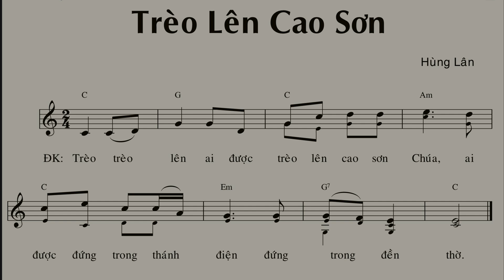Trèo Lên Cao Sơn - Hùng Lân (Bè phụ)